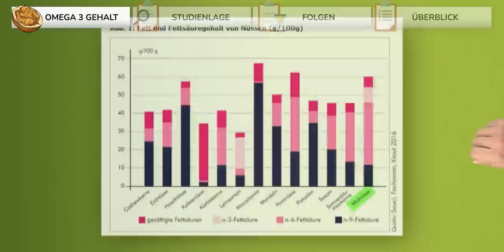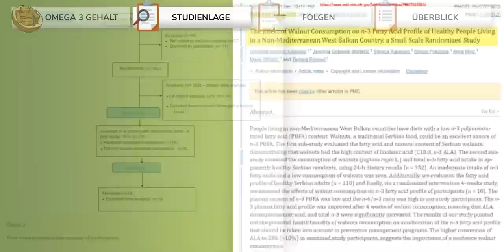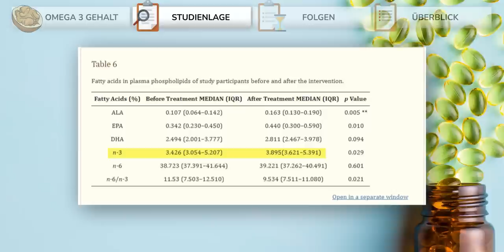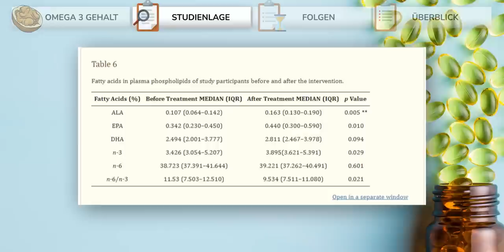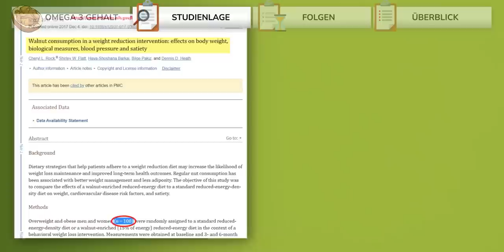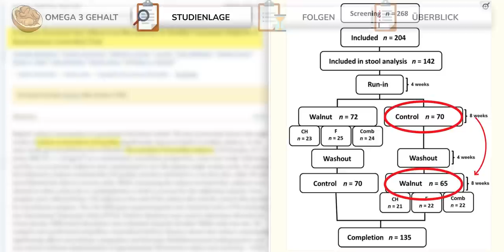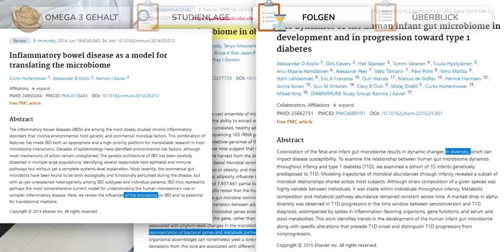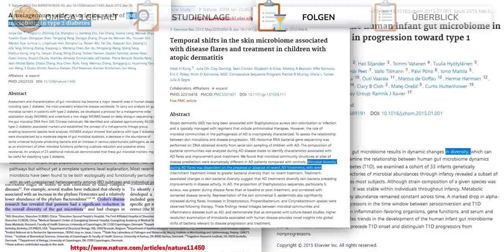Walnuss = beste Nuss? Neue Studien zu Omega 3 in Walnüssen & Darmflora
Was kann die Walnuss und wie wirkt sich ihr Konsum auf das Omega3 zu Omega6 Verhältnis aus. Neue Studien zeigen Erstaunliches. Wer mehr über Walnüsse wissen möchte, wird hier fündig. Patrick Strobach zeigt bei Roh Vegan am Limit neueste Studien.

Inhaltsverzeichnis:
0:00 Einleitung
0:36 Omega 3
1:21 Studien
6:46 Folgen suboptimaler Darmflora

Quellen in Form von PubMed IDs (PMID):
31936720
29202751
29470389
29726951
19043404
24950204
25662751
23023125
22310478
24018484
24854590